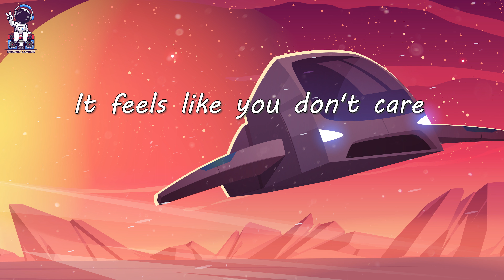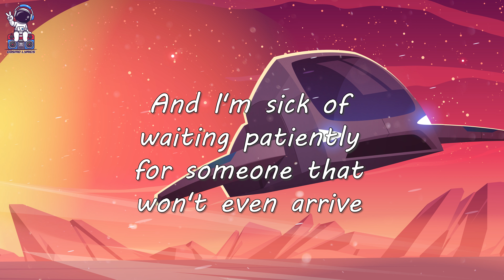d4vd _ Romantic Homicide | d4vd _ Romantic Homicide ( lyrics ) | New song 2023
d4vd _ Romantic Homicide ( lyrics ) | New song 2023
I love music and everyday I upload a new popular song and take that in a awesome playlist ,  Come and listen with me if you like 😍😍⭐⭐⭐⭐⭐😍😍

🎤 Lyrics: d4vd - Romantic Homicide

[Verse 1]
I’m scared
With the decision you made, but why?

[Chorus]
In the back of my mind
You died
And I didn't even cry, no
Not a single tear

Lyrics
Music lyrics
Song lyrics
Lyrics songs
Romantic Homicide
Romantic Homicide lyrics
d4vd
d4vd  Romantic Homicide
Romantic Homicide d4vd
Romantic Homicide song lyrics
karaoke
karaoke song with lyrics
song with lyrics
music
song
songs
new song
new song 2023
music 2023
viral
viral song
tiktok songs
tiktok mashup 2023
mashup
reaction mashup
pop
pop music
pop hits
hits
hits 2023
english songs
learning english
popular songs
pop hits
hits 2023
cosmo lyrics
7clouds
rachel gardner
lazy fox
the vibe guide
alternate
dam music
cassiopeia
cosmo remix
cakes & eclairs